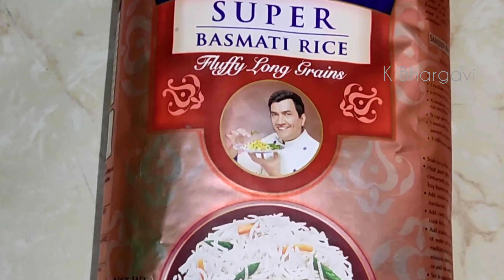Chicken Biryani recipe 😋 Musilim style Biryani 😱Chicken Dum Biriyani🍗అందరికీ నచ్చేలా స్పెషల్ చికెన్